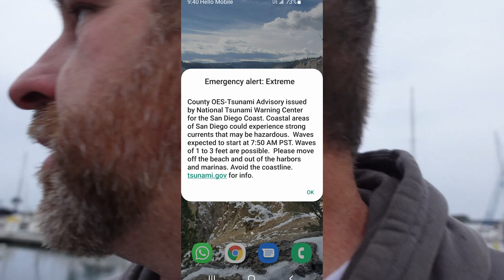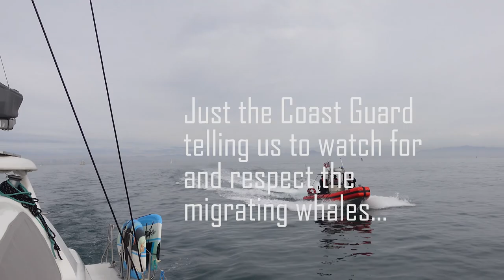7 AM Tsunami warning!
We woke up to a Tsunami warning for the San Diego Bay, went whale watching, and got a lot of projects done on our Catamaran. After fixing the hole in the fuel tank we hired a "Fuel Polisher" to drill holes in the tanks and scrub out all of the guck and growth in the diesel tanks. We also had installed the Solar Panels, got measured for a canvas enclosure from Island Canvas in San Diego, and orderned new trampolines

We’re Katie Kevin, Ben, Ethan Molly, and Truman.  We have a dream of ditching the rat race and sailing around the world with our family. It takes a bit more preparation for this kind of trip than putting on a pair of sweats and running to the store.

We've been sailing beach cats for a long time, but a few years ago we decided to start looking into buying a boat that could take us to the south pacific. Before we could do that we needed to learn navigation, systems, and mostly how to drive one of these beasts.

This year we pulled the trigger on a Leopard 43 Sailing Catamaran and named it Tusitala. We are currently getting it ready for a year or more of sailing, and preparing ourselves as best we can for the journey.

Follow us as we prepare the boat to learn the ropes and prepare to throw off the shackle's everyday life and set off to explore the world. We may not make it, but if we do it will be a once-in-a-lifetime journey, sailing the world with our Seven on the Sea.